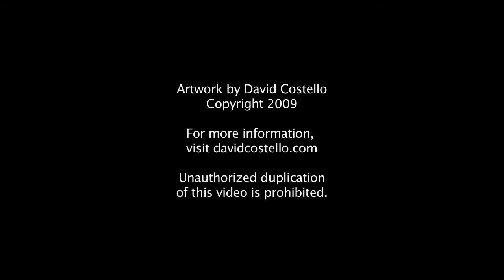Upper Room Cover Artist David Costello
Cover artist for The Upper Room, September-October 2011